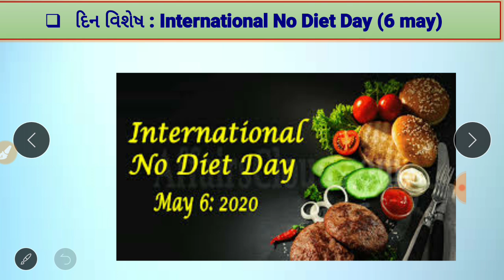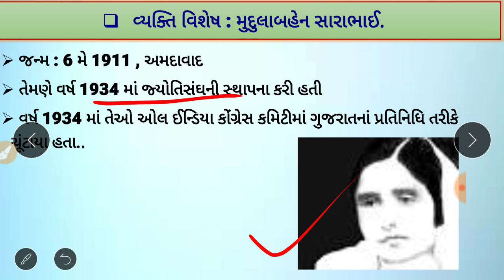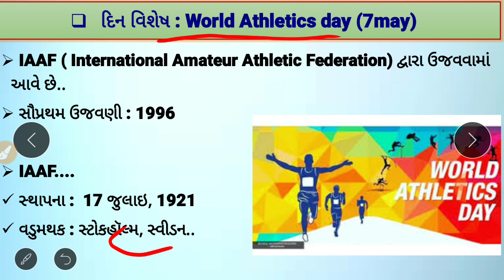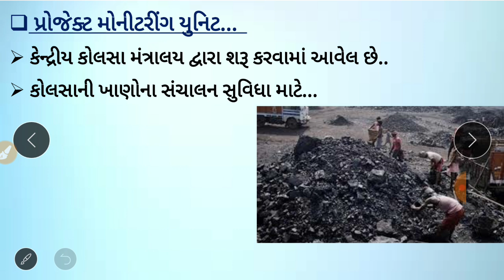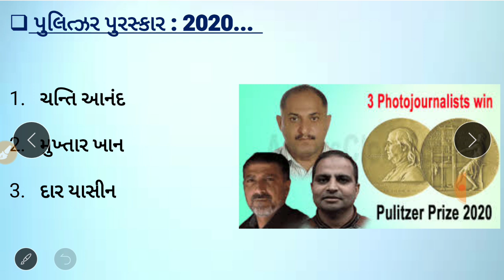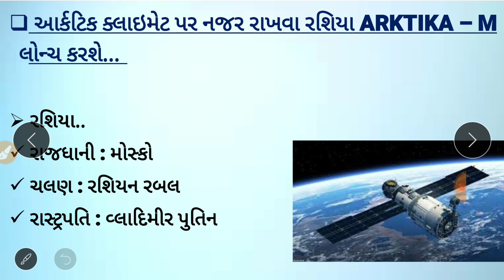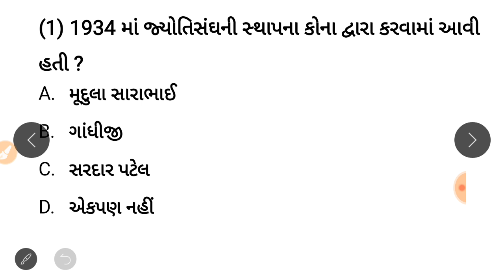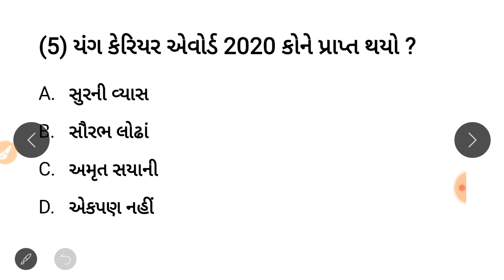07 & 08 May CA / Daily Current Affairs